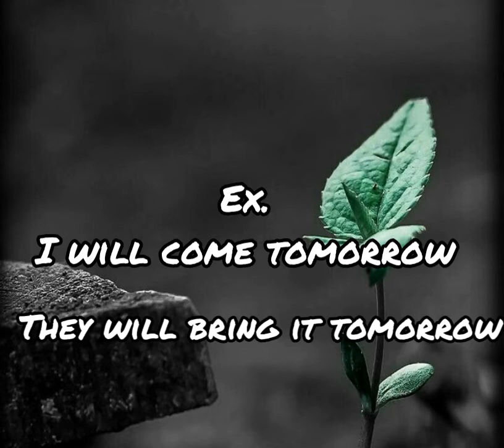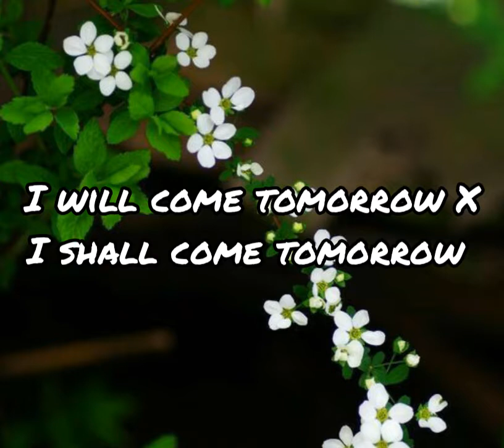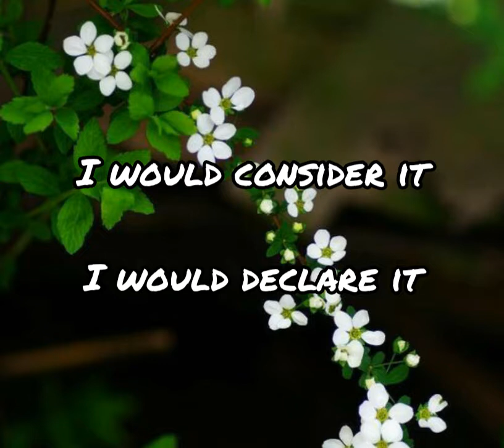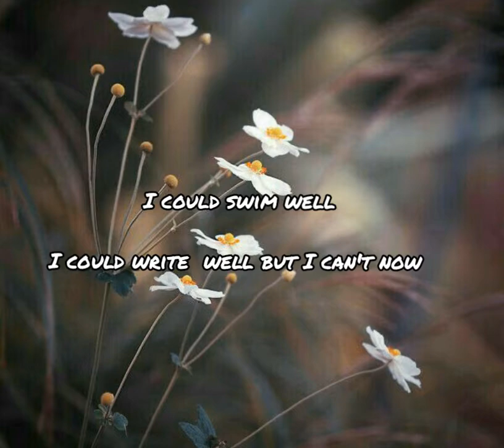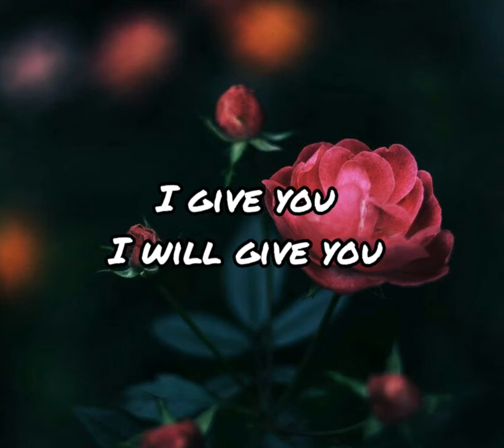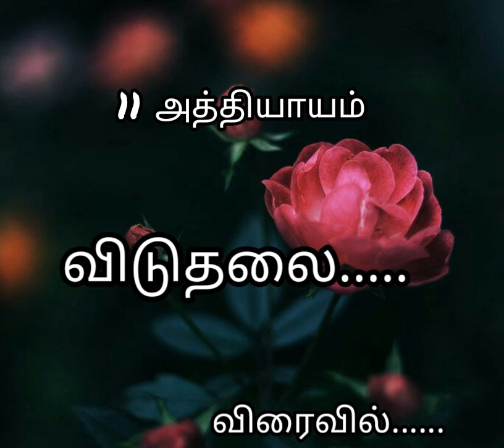Soft skill grammar 4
Modal auxiliary verbs usages